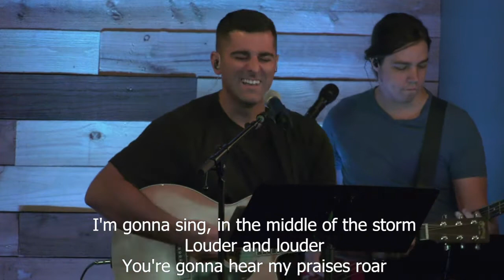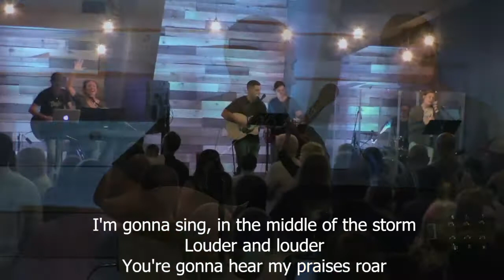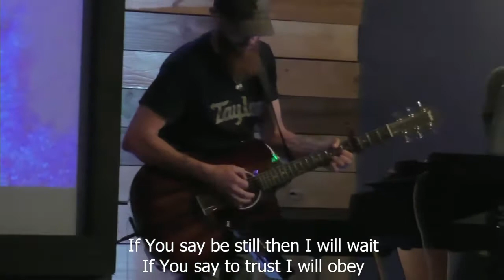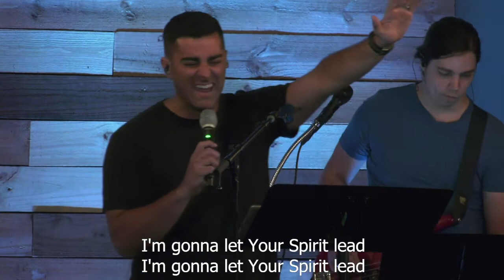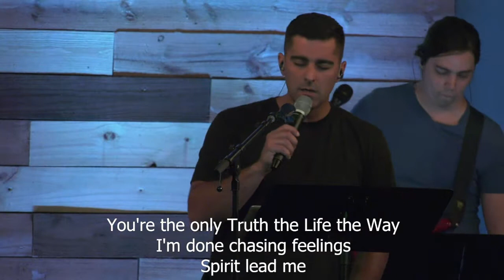Worship From August 8, 2021